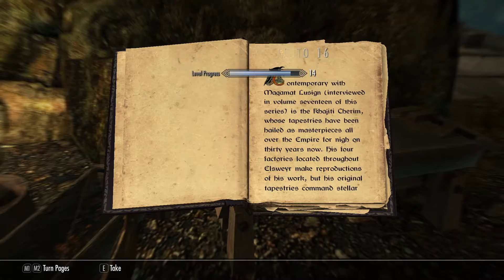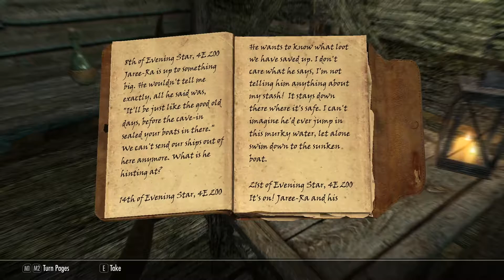Skyrim - Solitude - Lights Out - Wreck of the Icerunner - Broken Oar Grotto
Skyrim Special Edition - Solitude Quests - Lights Out - Wreck of the Icerunner - Broken Oar Grotto